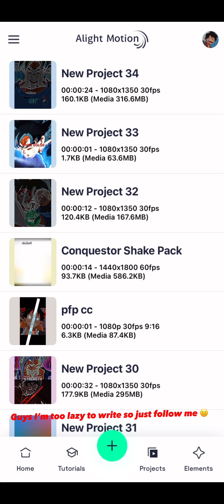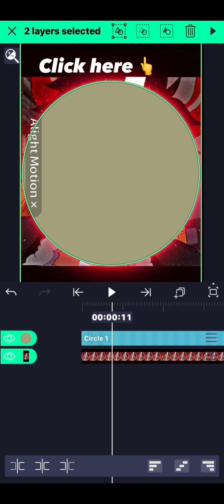How to crop squares into circles